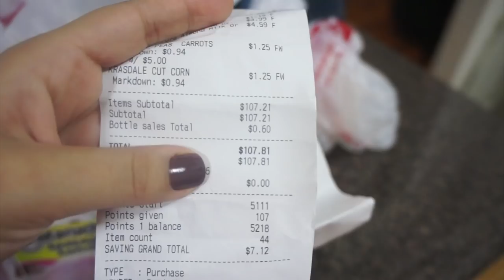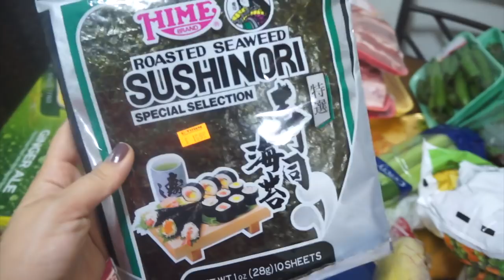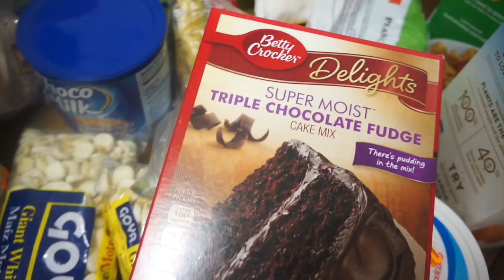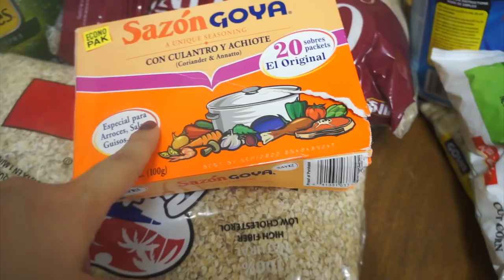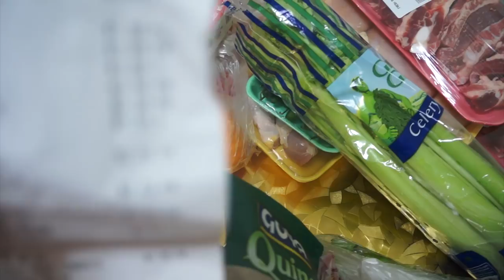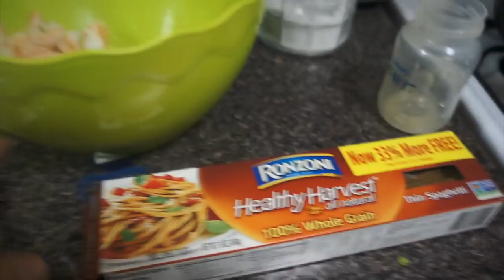Todo esto se compre con $100 dolares en un super de Nueva York | Mariana Vlogz